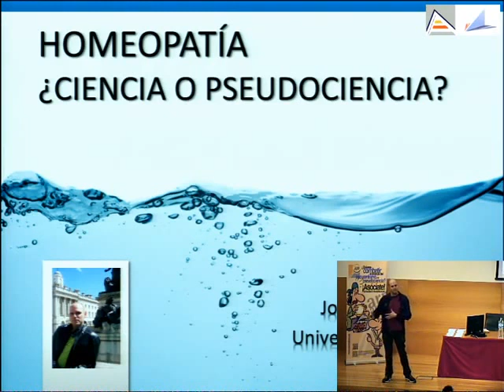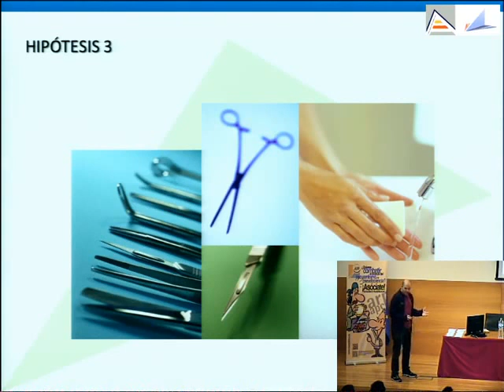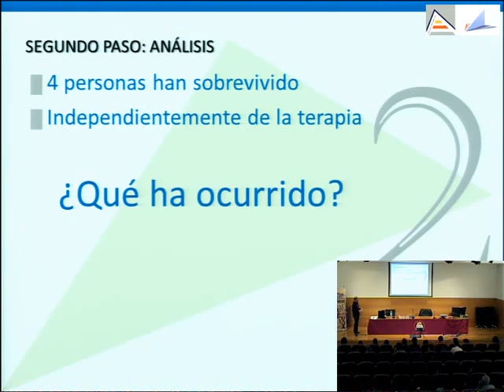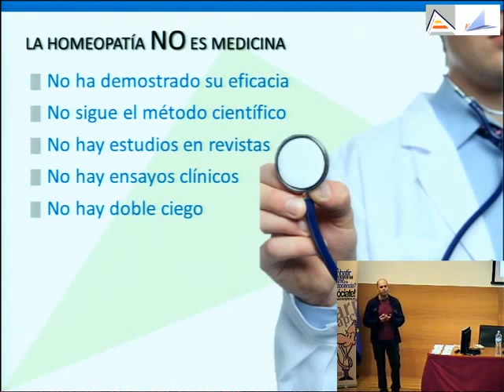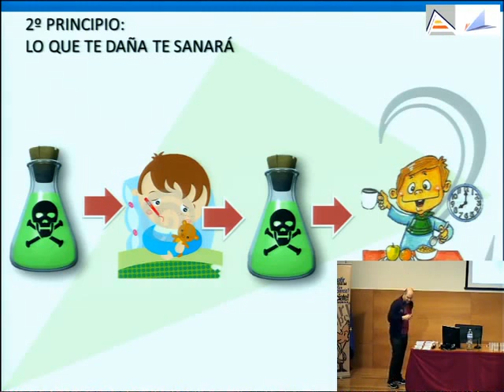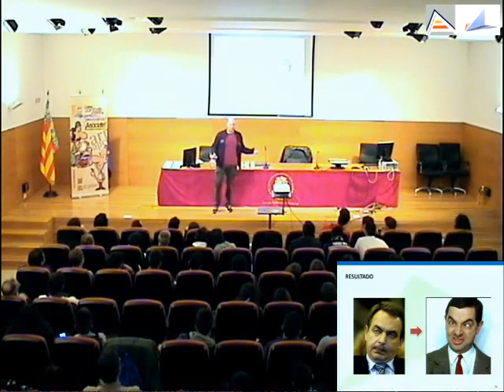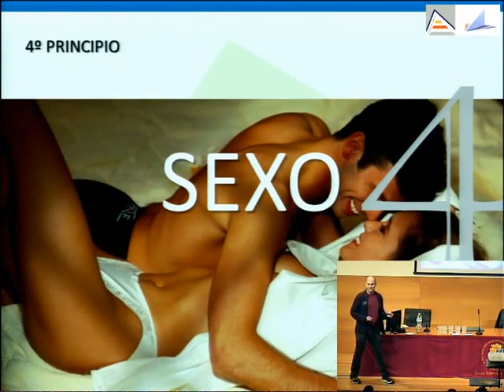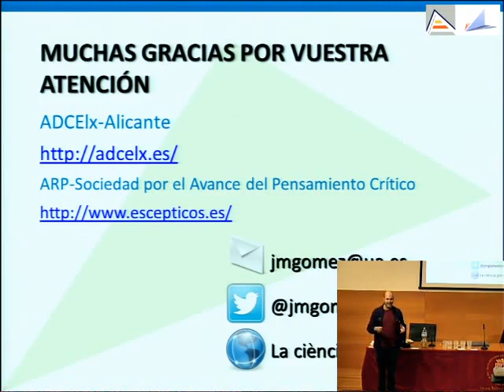Homeopatia, ciencia o pseudociencia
¿Es la homeopatía ciencia o pseudociencia? ¿Por qué? Descubre lo que realmente es la ciencia con curiosos relatos y divertidos juegos pero también descubre los principios de la homeopatía, a qué categoría pertenece ésta y las razones de su funcionamiento de una manera divertida y entretenida, con actividades y juegos en donde el público participa. ¿Te lo vas a perder?